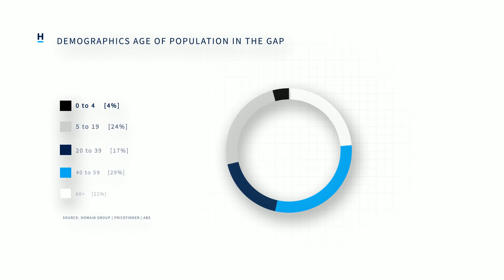25 BARKALA STREET, THE GAP